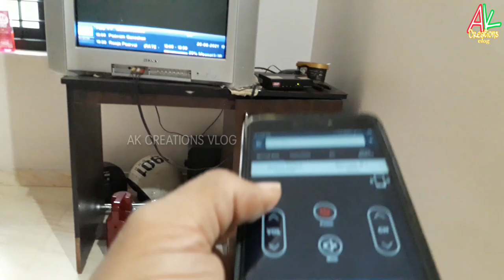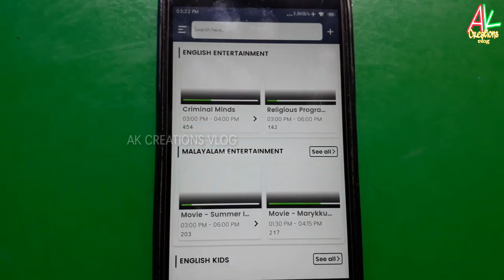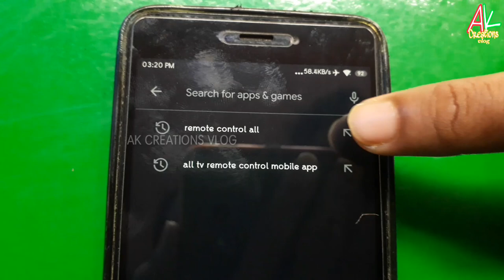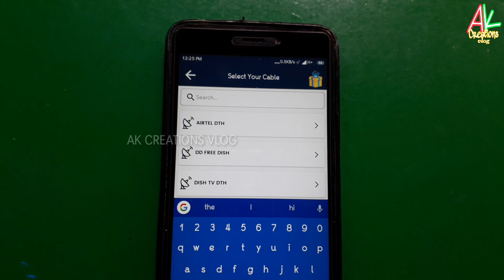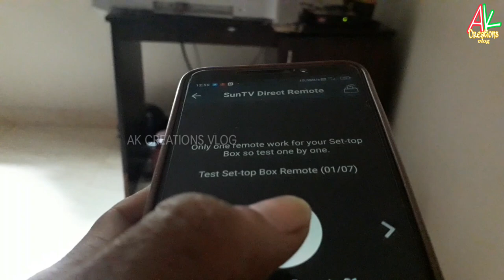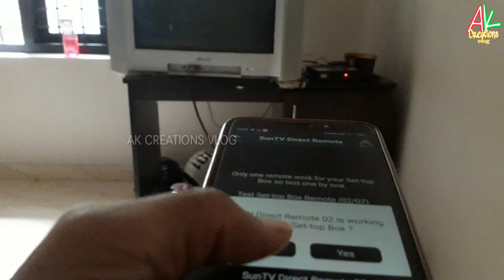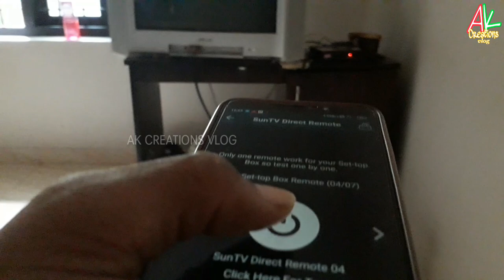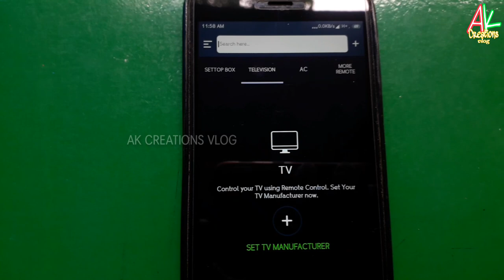Remote control for all tv malayalam | sun direct remote app malayalam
Remote control for all tv malayalam